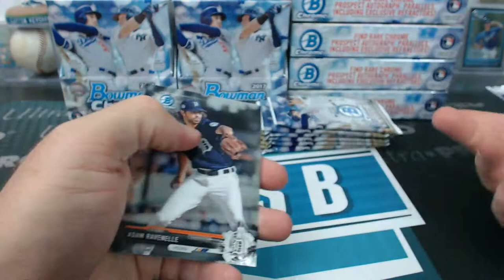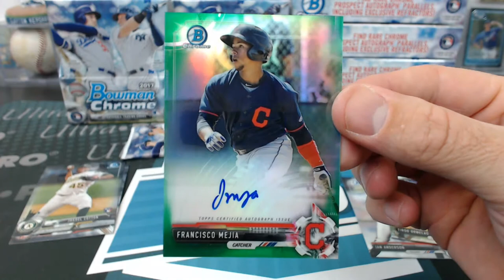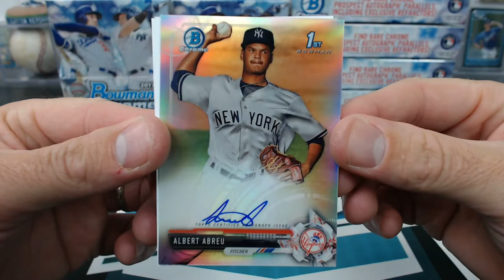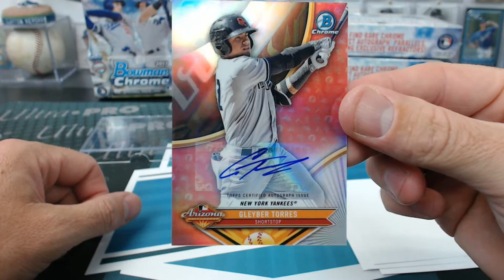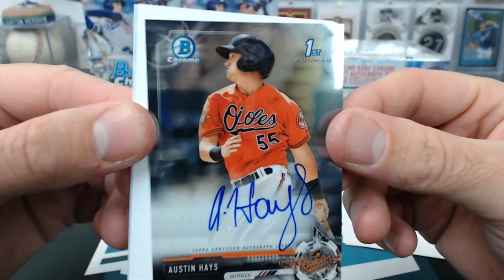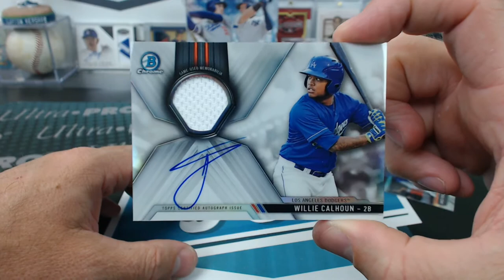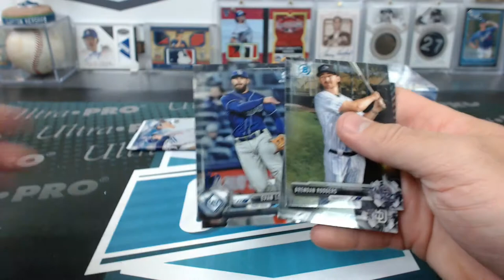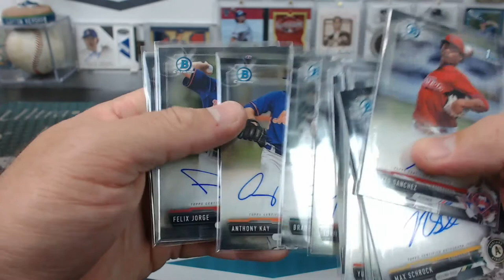2017 Bowman Chrome 12 Box Dual Half Case Hobby and HTA Break #13